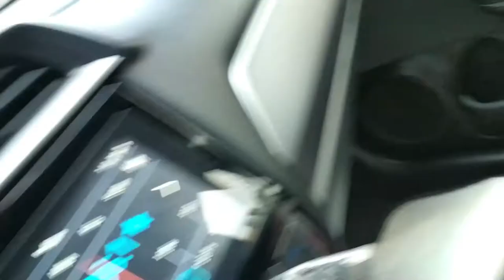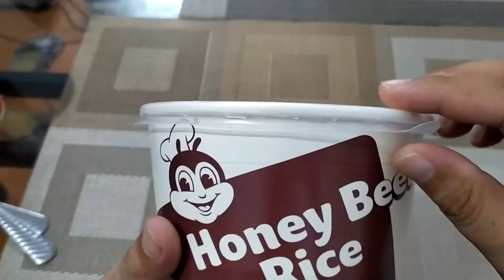JOLLIBEE HONEY BEEF RICE: Ang Pagbabalik ng Nakakatakam na Beef!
Taste Jollibee's currently offered Honey Beef Rice.

Pero mas mura parin talaga ang burger steak with rice ni Jollibee if gusto niyo talaga ng mura at mas tipid. Compared din sa mas peborit kong Gyudon meal ng Marugame Udon, mas panalo ang sa Marugame, peace Jollibee.